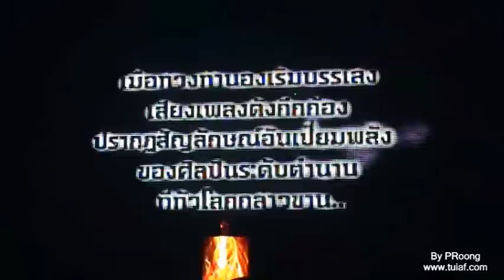ตุ้ย ในงาน Seed Awards ครั้งที่ 5 - (4)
ตุ้ย @ Seed Awards ครั้งที่ 5 @ มูนสตาร์ สตูดิโอ 21/04/2553